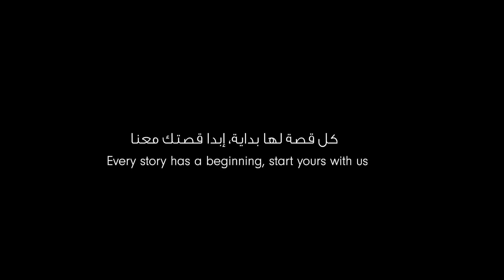A Pottery Barn Story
نقدم لكم كل ما تحتاجونه من تشكيلات الأثاث والاكسسوارات المثالية التي تتماشى
مع مراحل نمو أطفالكم لتساعدكم على تصميم منزل الأحلام بأسلوبكم الخاص

We're not one age or stage. With our family of brands, we help people through all times and transitions to create the perfect home that's unique